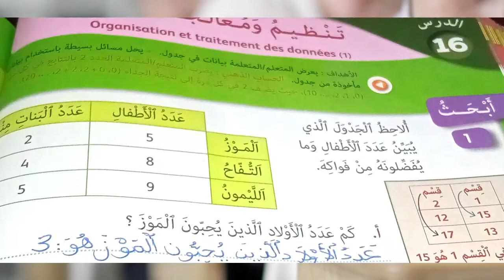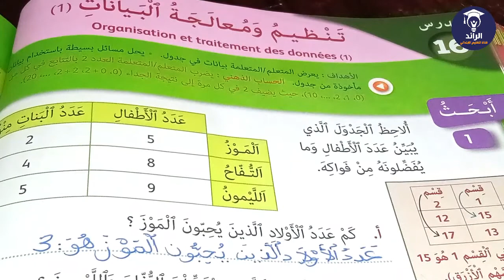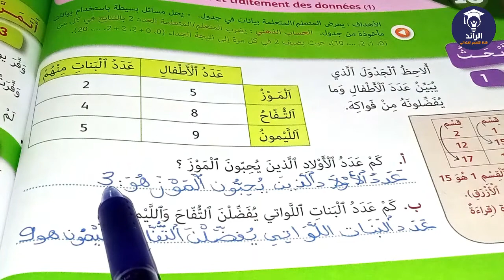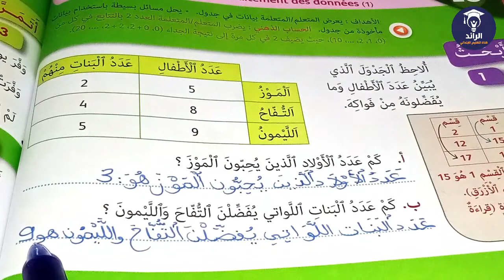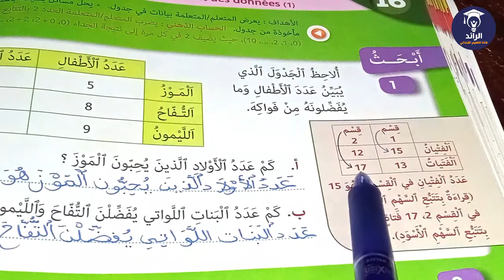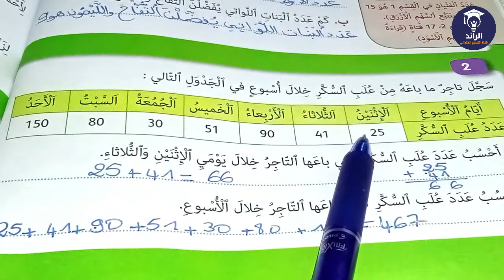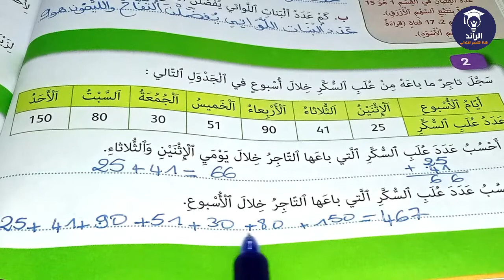الجيد في الرياضيات المستوى الثاني الصفحة 80 - تنظيم و معالجة البيانات 1 | شرح مبسط مع الأجوبة